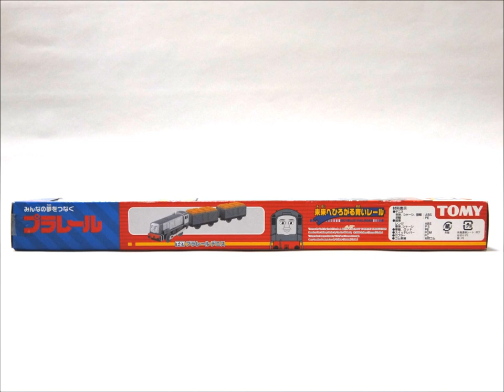プラレール トーマスシリーズ デニス TOMY Plarail Dennis